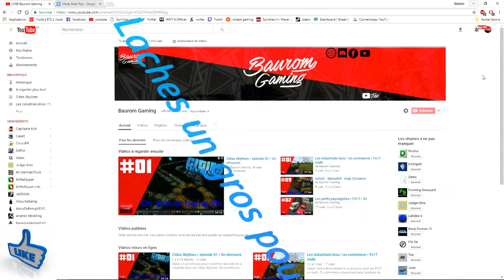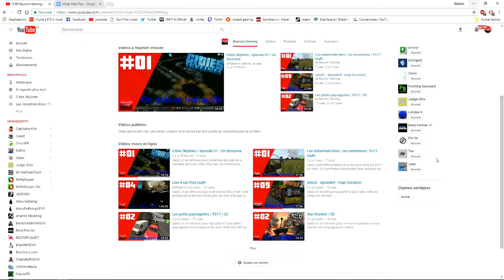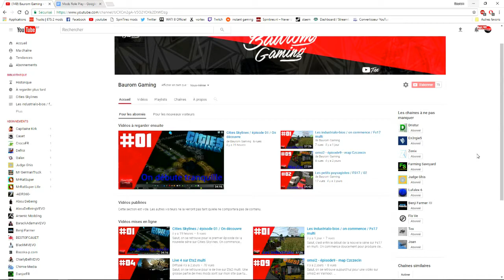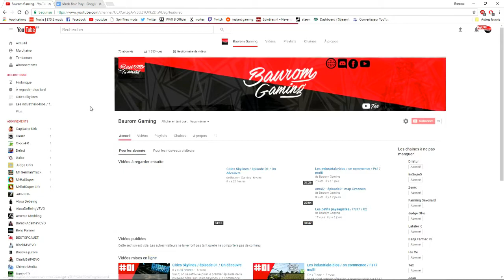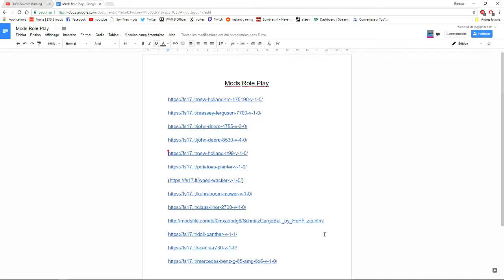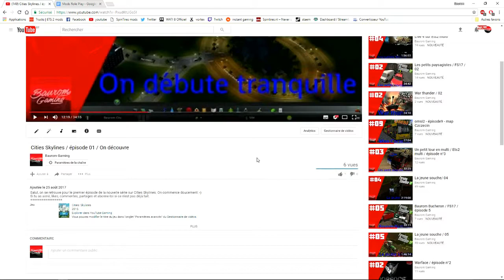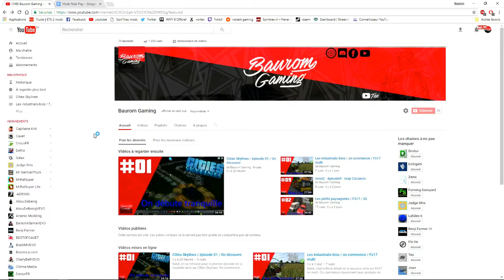Annonce Recrutement !!!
Salut, vidéo spéciale recrutement pour un Role Play.